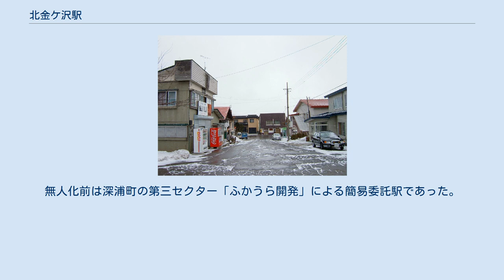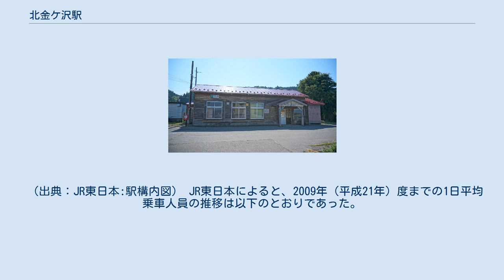北金ケ沢駅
北金ケ沢駅（きたかねがさわえき）は、青森県西津軽郡深浦町大字関字栃沢（とちざわ）にある、東日本旅客鉄道（JR東日本）五能線の駅である。
 旧駅舎（2019年9月） 駅構内（2008年5月） 相対式ホーム2面2線を有する地上駅。
また、臨時快速「リゾートしらかみ」は信号システムの関係上、列車交換がなくても当駅に運転停車する。
 五所川原駅管理の無人駅。
無人化前は深浦町の第三セクター「ふかうら開発」による簡易委託駅であった。
2020年（令和2年）に解体された旧駅舎は木造で1931年（昭和6年）の開業当時から使用された。
1930年（昭和5年）に当時の鉄道省が発行した「小停車場本屋標準図」に準拠して建設されており、他の五能線の同時代の駅では尺寸に基づく寸法が用いられているのに対し、当駅はメートル法に基づいているという特徴がある。
供用後の長い間に、屋根をトタンに葺き替え、内壁を張り替えて荷物扱い窓口を閉鎖するなどの変更が行われてきた。
 （出典：JR東日本:駅構内図） JR東日本によると、2009年（平成21年）度までの1日平均乗車人員の推移は以下のとおりであった。
 駅前